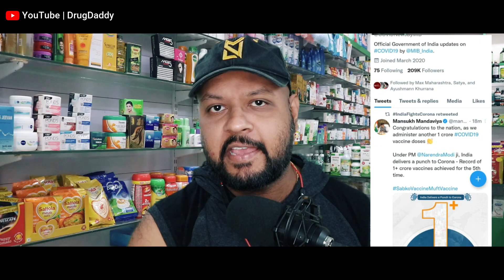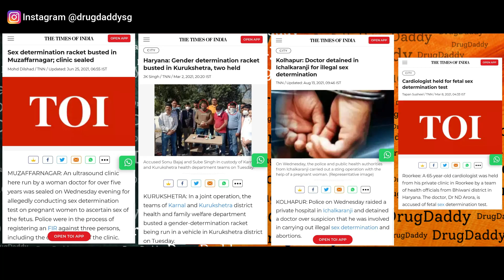गर्भ में लड़का है या लड़की कैसे जाने | Baby boy or girl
ladka hai ya ladki pet me kaise pata kare,
गर्भ में लड़का है या लड़की कैसे पहचाने,
गर्भ में लड़का है या लड़की कैसे पता चलता है,
गर्भ में लड़का है या लड़की कैसे पता लगाएं,
गर्भ में लड़का है या लड़की कैसे पता चले,
गर्भ में लड़का है या लड़की कैसे पता चलेगा,
कैसे पता चलता है कि गर्भ में लड़का है या लड़की,
how to know boy or girl during pregnancy,
how to know boy or girl during pregnancy by ultrasound report,
baby boy or girl ultrasound report,
baby boy or girl symptoms during pregnancy,
ultrasound baby boy,